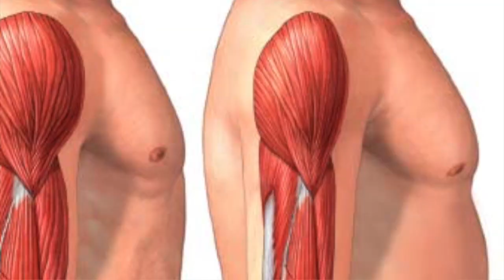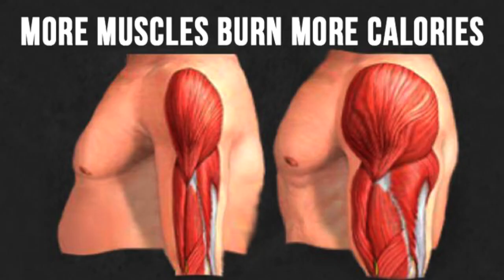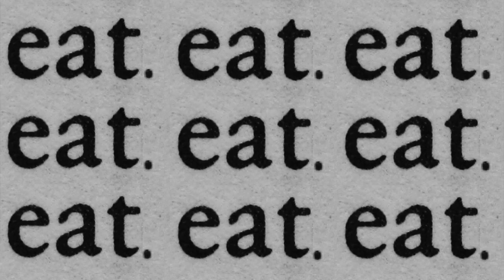How do you Lose Weight and Keep it Off? (EAT Not Diet - Mimi Bonny)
How do you get to the point where you don’t have to diet anymore?  Watch as I answer that question and give an overview of where I am in my own journey!

EAT Not Diet has two meanings. 1) Finding your own way to eat for life that does not feel like dieting 2) Getting to the point where you don’t have to diet anymore because you’re eating a lot or enough food to make you feel satisfied!

Constant dieting will only wreak havoc on your muscle loss, metabolism, and ability to eat more.  Instead, focus on:

1) Building lean muscle mass
2) Working out with enough intensity to stimulate muscle growth
3) Fueling up with the right foods to build muscle

Building muscle and losing fat – where do you start?  It depends on your current situation.

My personal goals!  IFBB Pro Figure.  Solid lean physique and eating 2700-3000+ calories.

Please click LIKE above if you haven’t already done so ;)

Hi I’m Mimi! My goal is to help you discover new ideas & strategies to apply to your own eating and fitness goals.

EAT Not Diet helps people who want a sexy, toned body to lose weight, keep it off, and improve their lives through nutrition and lifestyle wellness coaching.

There is no one magical diet that works for all! Diets are broken!

BIO: Founder & CEO of EAT Not Diet, 3x Nationally Qualified Bodybuilder in NPC Figure Division, Netflix Ultimate Beastmaster Team USA, NBC American Ninja Warrior, Fitness Nutrition Specialist, Certified Coach Practitioner – Lifestyle Wellness, Huffington Post Blogger, Team BPI Sports YouTube Reviews, and Fitness Model with 15 yrs experience as a food loving meathead :) Isopure "More Than Muscle" Semifinalist. Transformation Winner for Hydroxycut Nutrition and Muscle & Fitness Hers Magazine. Featured in FLEX Bodybuilding Magazine and Natural Bodybuilding & Fitness Magazine.

Schedule: Bi-weekly on Wednesdays. Additional videos periodically.